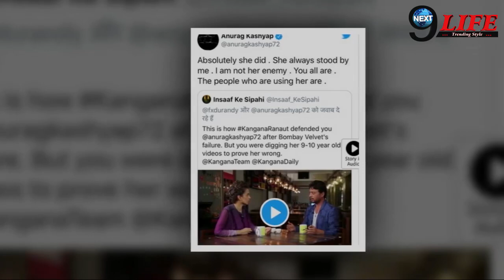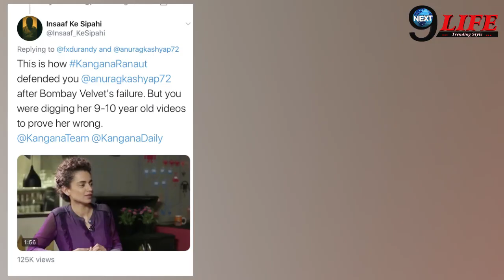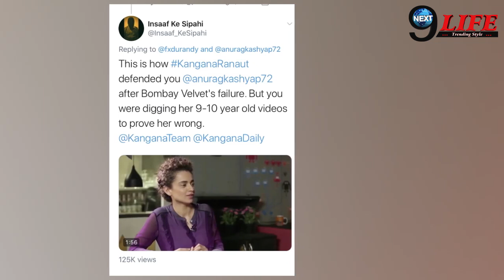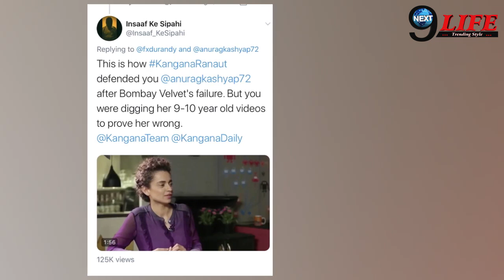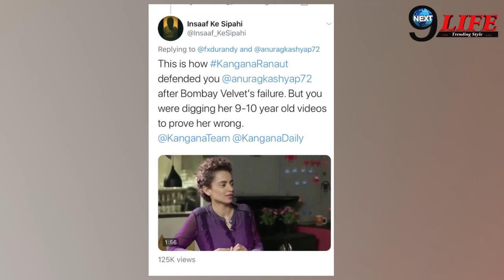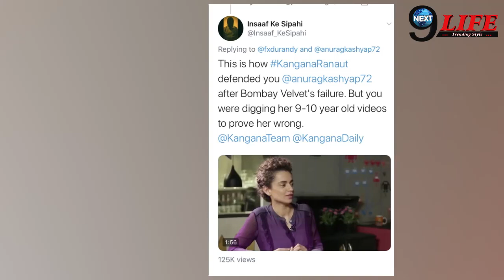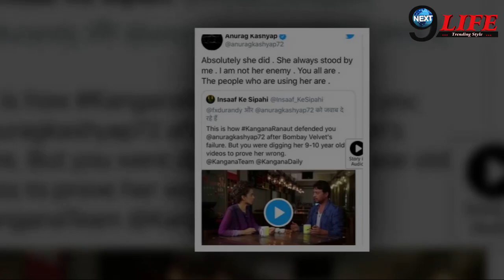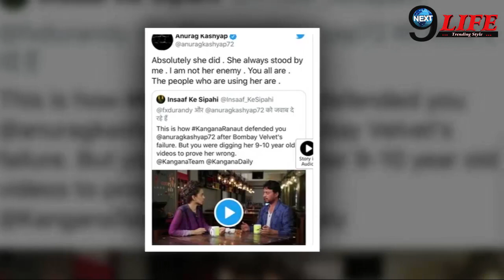कंगना ने किया अनुराग को सीधा । अनुराग कश्यप के बदले सुर, बोले- कंगना ने हमेशा मेरा साथ दिया ।